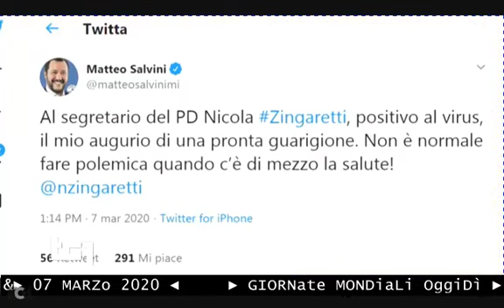§.1/A/** "Ho iL coronavirus" dichiarazione di Zingaretti TG1-GIORNO 07 MARZO 2020 prima notizia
((titoli incrociati ))
§.1/B/** "Sono guarito" dichiarazione di  Zingaretti in piena forma - TG1-sera 30 marzo 2020 -
 Auguri di immunità acquisita e perpetua al simpatico segretario del Pd, indispensabile al governo giallorosso della SOLIDarietà .
:nota: intercorrono tre settimane tra la prima e la seconda video-dichiarazione

&.103/**  - prima pagina - indice
ZINGARETTI: "SONO POSITIVO AL COVID 19"
Annuncio del segretario Pd su Facebook
"Sto bene ma dovrò rimanere a casa" [120]

CORONAVIRUS, SPESE FUORI DAL DEFICIT
La risposta della Ue a Gualtieri    [130]

VIRUS,CDM: 20MILA ASSUNZIONI IN SANITA'
Sospesi i processi salvo le urgenze [120]

CORONAVIRUS, 3916 I CONTAGI IN ITALIA
Totale vittime 197, guariti in 523 [110)]

VIRUS, MALESIA NEGA PORTO A NAVE COSTA
Ieri no Phuket, ora verso Singapore [110]

MORTO IL MUSICISTA JAZZ McCOY TYNER [160]

&.120/**  - sottopagina 01 ZINGARETTI: "SONO POSITIVO AL COVID19"
"Sto bene ma dovrò rimanere a casa" [121]
VIRUS, DECRETO SU GIUSTIZIA E SANITA'
Restrizione attività giudiziaria
Più medici e impianti ventilazione  [123]

&.121/**  -  VIRUS,ZINGARETTI:SONO POSITIVO AL COVID-19
"I medici mi hanno detto che sono positivo al Covid19. Sto bene ma dovrò rimanere a casa per i prossimi giorni. Da qui continuerò a seguire il lavoro che c'è da fare. Coraggio a tutti e a presto!". Così su Facebook il segretario del Pd e presidente della Regione Lazio, Nicola Zingaretti. "Anche la mia famiglia sta seguendo i protocolli" previsti in queste circostanze, "la Asl sta contattando le persone che sono state più vicine al lavoro, per i colloqui e le verifiche del caso.

&.123/**  -  1/2  CDM: DECRETO COVID-19 SU GIUSTIZIA E SANITA'
Ok del CdM all'accorpamento in un unico decreto del provvedimento sulla restrizione delle attività giudiziarie e delle misure sul servizio sanitario. Via libera del CdM alla facoltà, per il capo dell'ufficio giudiziario, di sospendere le attività(quindi le udienze, per i reati non gravi)fino al 31 maggio La sospensione, si legge nel decreto, avviene in caso di "emergenze epidemiologiche certificate". Non si applica per le udienze relative alle dichiarazioni di adottabilità, ai minori stranieri non accompagnati,ai minori allontanati dalla famiglia e ad alcune tipologie di udienze di convalida dell'arresto o del fermo.

&.110/**  - SPECIALE PRIMO PIANO
L'Italia alle prese col coronavirus
MODIFICA ZONE ROSSE, SI DECIDE OGGI
"Medici al lavoro se test negativi"
Governo accoglie proposta Zaia    [111]
VIENNA: TEST A CHI VIENE DA ITALIA
Stop a voli da Milano e Bologna   [113]
TEST DI MASSA SU NAVE CROCIERA IN USA
Su 3.533 passeggeri ed equipaggio [114]
Costa Fortuna verso Singapore     [115]
SCUOLE, DISAGI PER 5 MLN DI FAMIGLIE
Dopo la decisione di chiusura     [116]
I CASI NEL MONDO A QUOTA 100 MILA [117]
DECALOGO NUOVO CORONAVIRUS [453]

&.111/**  -  MEDICI AL LAVORO SE NON POSITIVI TEST
I medici posti in sorveglianza, ma non positivi al Covid-19, possono rientrare al lavoro. Lo prevede la norma proposta dal governatore del Veneto Zaia e accolta dal Governo che l'ha inserita nel nuovo decreto in tema di coronavirus.Lo rende noto la Regione Veneto. Intanto è atteso per oggi un nuovo Dpcm con altre misure sempre finalizzato a contenere il contagio da coronavirus. All'attenzione le misure di prevenzione e restrizione già avviate e un possibile ampliamento delle "zone rosse".

&.113/**  - VIENNA: TEST COVID A CHI VIENE DA ITALIA
Controlli sanitari al confine con l'Italia e stop ai voli provenienti dagli aeroporti di Milano e Bologna, così come da aree della Cina, dell'Iran e della Corea del Sud. Queste le misure annunciate dal cancelliere austriaco Kurz, in vigore per due settimane quando saranno poi rivalutate I controlli saranno effettuati su ordine dell'autorità sanitaria: stabiliti eventuali contatti con malati CoVid-19 verrà rilevata la temperatura corporea. Se necessario,le misure saranno attuate dalla polizia con mezzi coercitivi.

&.117/**  -  NEL MONDO 100MILA CASI E QUASI 3.500 DECESSI
Il coronavirus è ormai diffuso in 91 Paesi e territori nel mondo. I casi confermati hanno superato quota 100mila e 3.383 sono i decessi, secondo gli ultimi dati. Il virus che va dalla Nuova Zelanda al Canada, dall'Argentina alla Russia, con Cina, Corea del Sud e Italia in testa per numero di contagi, ha fatto la sua comparsa anche nelle isole di Saint-Barthélemy (Francia), nei Caraibi, a Faroe (Danimarca) e nel Nord Atlantico. Quattordici i morti negli Usa; California, Florida e Washington hanno dichiarato lo stato di emergenza.